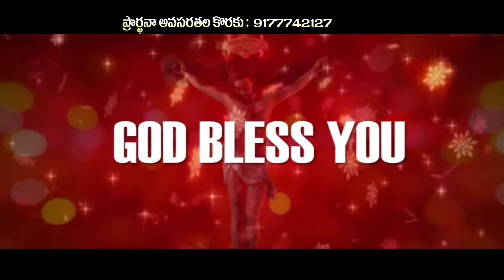Thatigiri Yesudas messages IPC,Nandyal(అంశo: నీతిమంతులను ఆపదలలో నుండి విడిపించే దేవుడు )